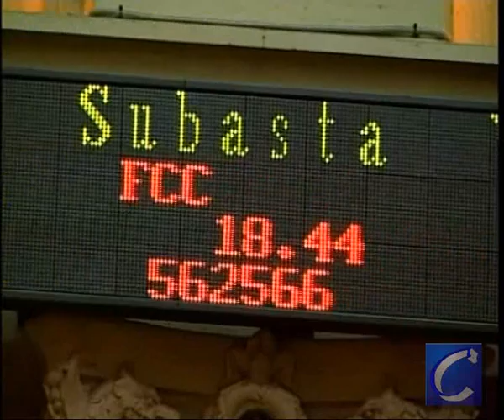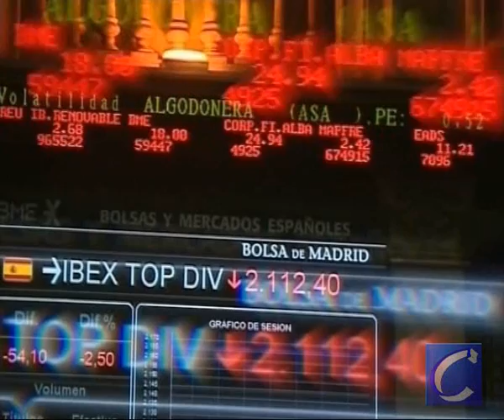El Ibex cierra con una subida del 1,87% y roza los 8.000 puntos, en vísperas del G20 y del BCE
Redacción Central, 2 abril (CERES TELEVISIÓN)

El parqué madrileño se anotó hoy una subida del 1,87% al cierre de la sesión, con lo que el selectivo logra acumular dos jornadas consecutivas de repuntes tras las caídas de los últimos días, y rozó el nivel de los 8.000 puntos (7.961), a la espera de la decisión que adopte mañana el Banco Central Europeo sobre los tipos de interés y el inicio de la cumbre del G20 en Londres.

El mercado español retrasó hoy su cierre como consecuencia de la asignacion de los derechos de Mapfre, valor que que se anotó un repunte del 3,64%. En Europa, los principales indicadores también lograron anotarse repuntes, aunque más moderados que Madrid. En concreto, París repuntó un 1,15%, seguido de Francfort (+1,13%) y Londres (+0,75%).

El Ibex abrió hoy en negativo y se mantuvo en el lado de los recortes durante buena parte de la sesión, hasta que el comportamiento positivo de Wall Street invirtió su tendencia, permitiendo al Ibex rozar los 8.000 puntos.

En el mercado español, el mayor repunte fue para Sacyr Vallehermoso (+7,41%), seguido de BME (+5,28%), FCC (+4,64%), Inditex (+4,63%), Gas Natural (+3,89%) y Banco Santander (+3,85%).

El resto de bancos también mostraron un comportamiento positivo, a excepción de Bankinter, que se dejó un 1,38%. Por el contrario, BBVA repuntó un 3,44%, seguido de Banesto (+1,33%), Banco Popular (+1,26%) y Banco Sabadell (+0,26%).

En el lado de los recortes se situaron Criteria (-3,70%), REE (-1,26%) y Endesa (-0,43%).

En el mercado de divisas, el euro mantiene posiciones frente al dólar, y al cierre de la sesión bursátil de hoy el cambio entre las dos monedas quedó fijado en 1,3224 unidades.

Edición: EDITADO
Sonido: LOCUTADO